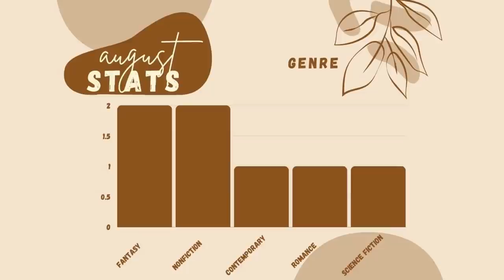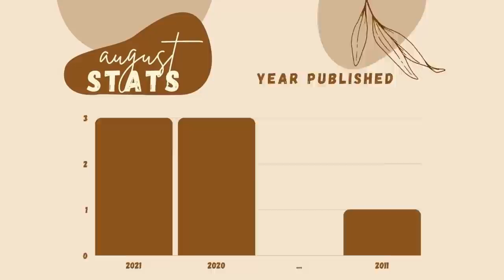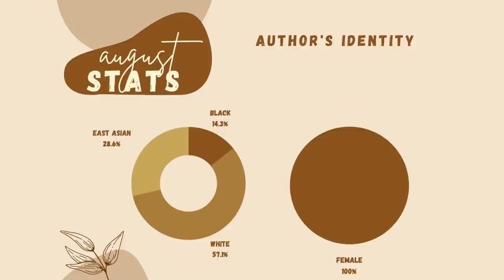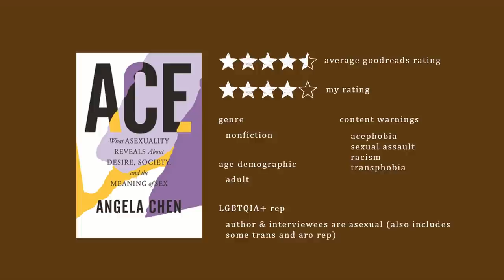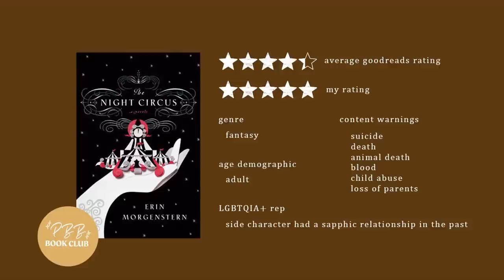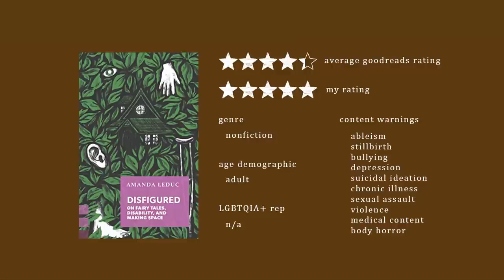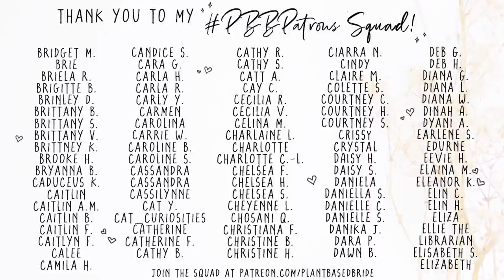August Reading Wrap Up (so many 5 ⭐️ reads!)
Today I'm reviewing all of the books I read in August! Watch at 1.25x or 1.5x speed for a quicker viewing experience :)

What have you been reading lately? Leave your favs and recs in the comments!

WHERE I READ/LISTEN:
📖 Libro.fm (Audiobooks that support local bookstores) *Get one FREE audiobook with this link*
📖 Audible (Audiobooks, some are exclusive)

TIMESTAMPS / CHAPTERS
0:00  Intro & Sponsor
2:20  Stats
4:25  The Ones We're Meant To Find by Joan He
6:17  Watch Over Me by Nina LaCour
7:39  She Drives Me Crazy by Kelly Quindlen
9:09  Ace by Angela Chen
14:30  The Night Circus by Erin Morgenstern
17:45  Redemptor by Jordan Ifueko
20:00  Disfigured by Amanda LeDuc
24:30  Outro, September Book Club Pick & Patron Thank Yous

- Sony A6600 Camera
- 16mm Sigma Lens

FAQs
Where are you from? I'm a Canadian from Toronto, Ontario, currently living in Saskatchewan.
What nail polish are you wearing? Bowery by Cirque Colors.
Where's your jewelry from? It's all gifted by Ana Luisa!